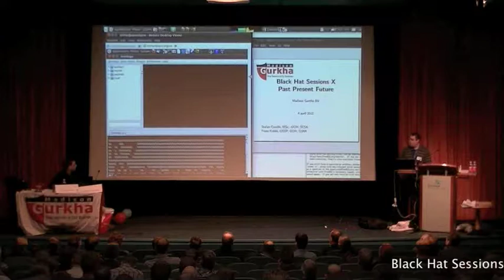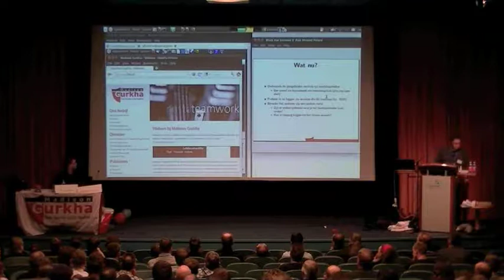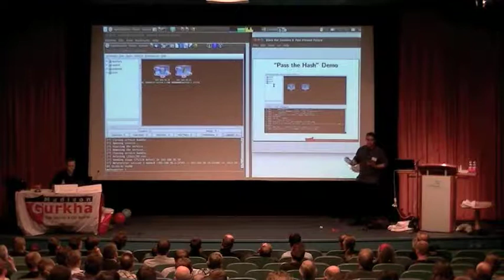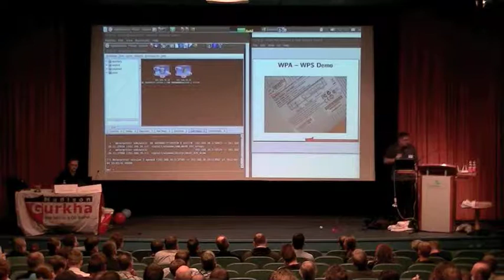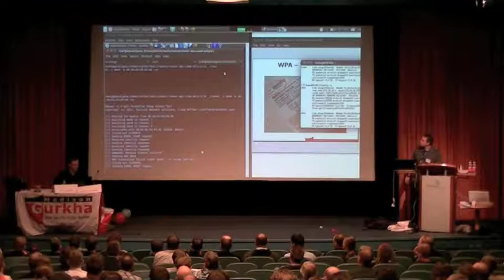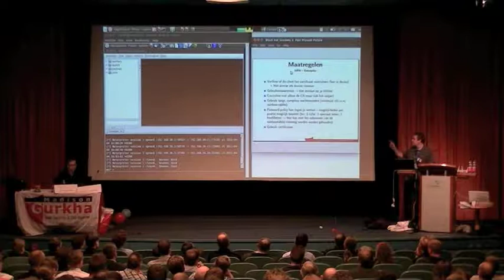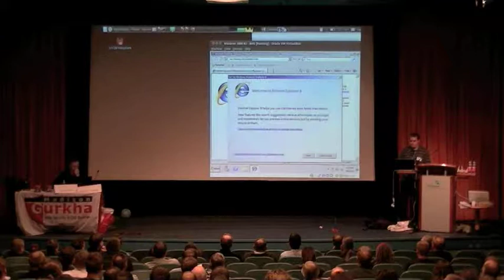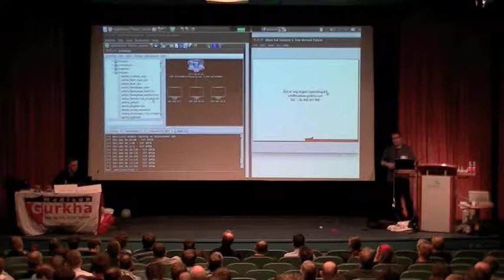Stefan Castille en Frans Kollée - Live demo van hedendaagse aanvalsmethoden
Madison Gurkha Black Hat Sessions, 4 april 2012

Live demo van hedendaagse aanvalsmethoden - Stefan Castille en Frans Kollée